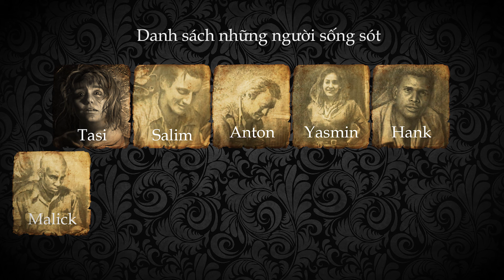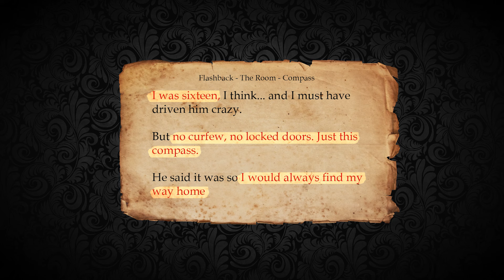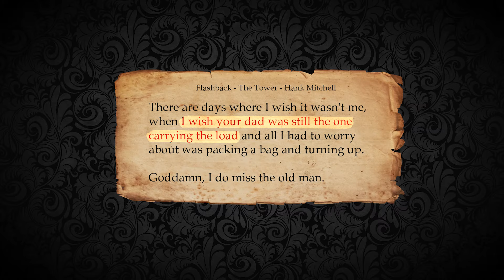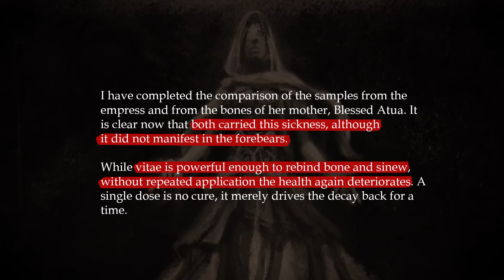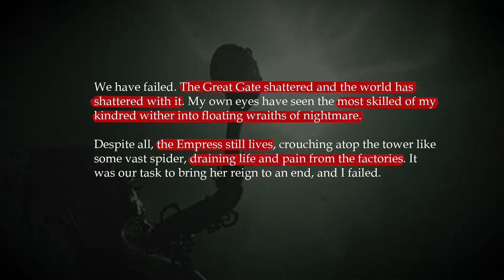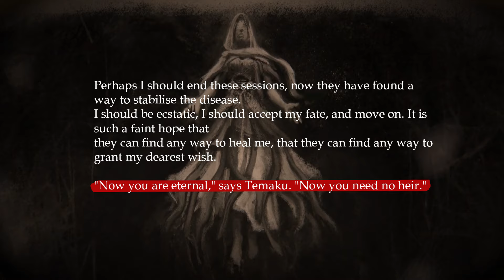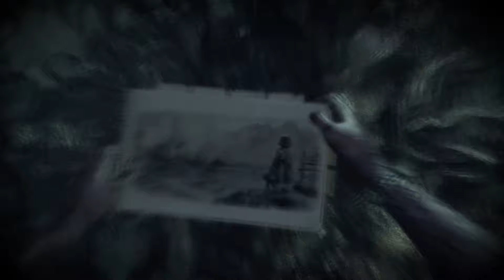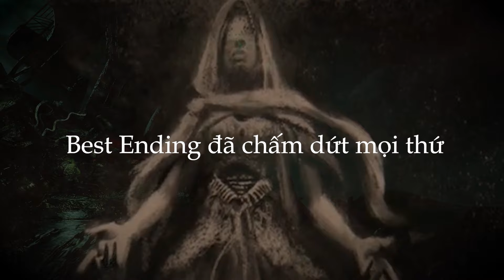Phân tích cốt truyện: AMNESIA REBIRTH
Hãy ấn vào link THEO DÕI để giúp mình lên 500.000 sub nhé ae.
║    Tất cả chỉ là giả thuyết    ║
===k=e=e=p
Game: AMNESIA REBIRTH
Thể loại: Kinh dị, Suy luận
Phát hành: 2020
g=a=m=i=n=g b=r=o=